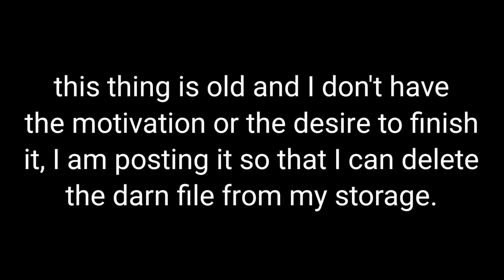[OLD] Chaotic Gender Neutral | VENT ANIMATIC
posting for archival purposes.
original video was made 21/01/2024